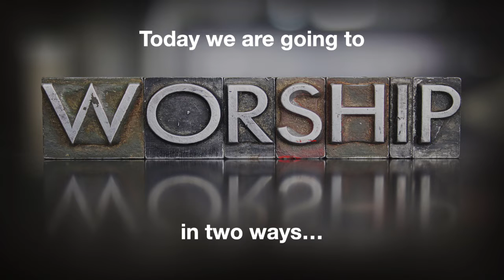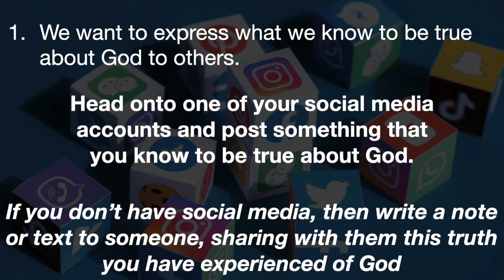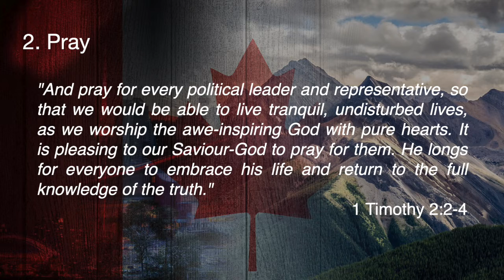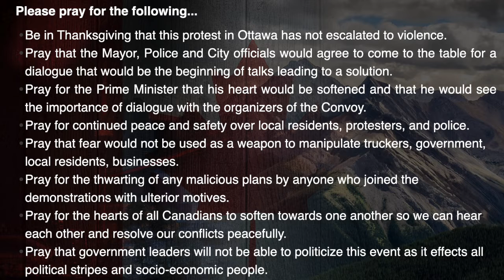Worship for Feb 13th 2022